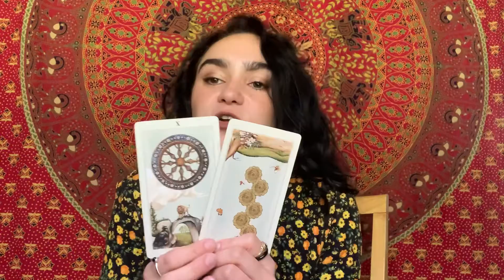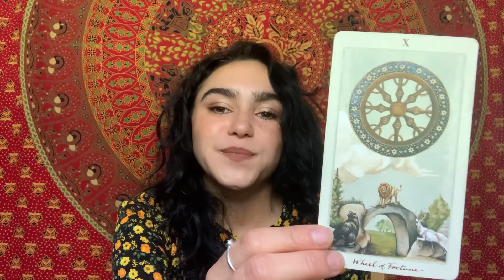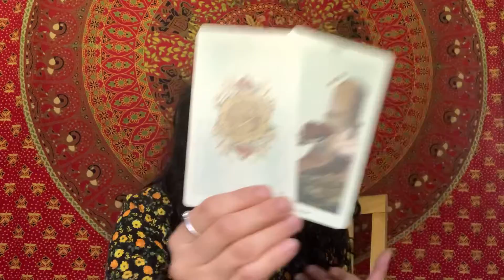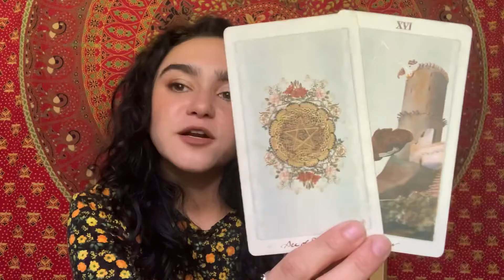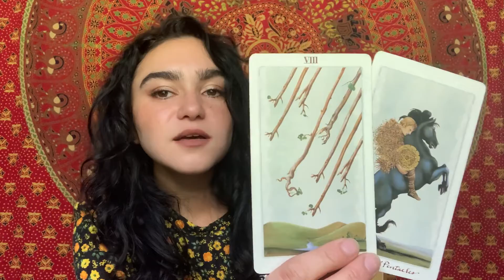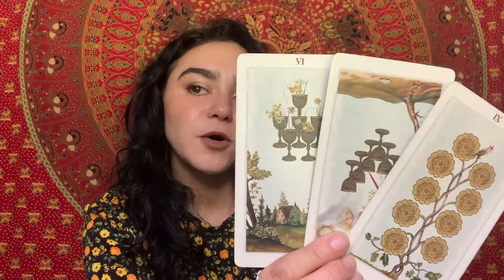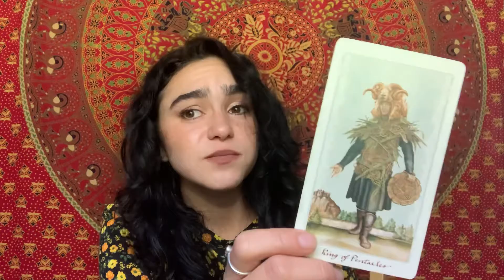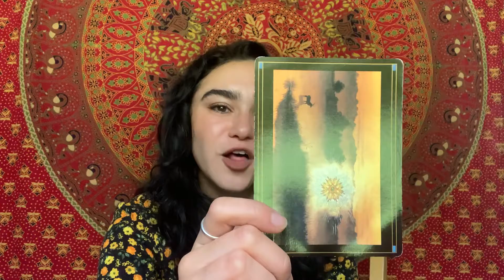Scorpio November 2020 | Refreshed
Scorpio November 2020 Tarot Reading & Astrology. Check out your Monthly Tarot and astrology messages for your other placements as well! These are channeled psychic messages through tarot.

❀ Services Offered ❀

- Any reading done over the phone :
+$10

Your Name & Pronouns, Birthdate, Name & Birthdate of Anyone you are inquiring about/including in the reading & your Question(s) and/or Focus for the reading.